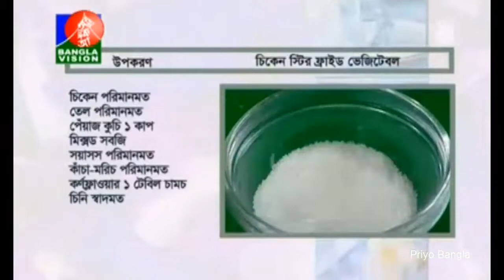অভিনেত্রী সাগতার রান্না আর গান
thanks bv